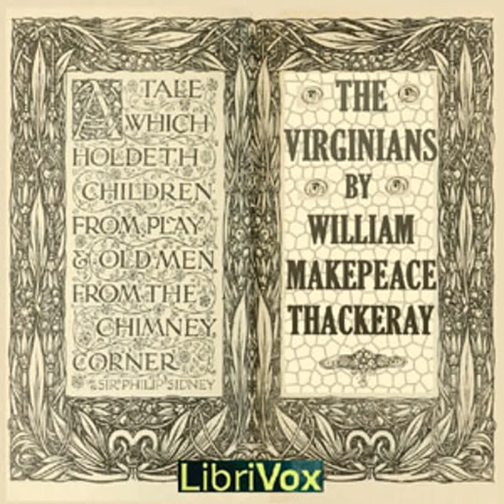The Virginians by William Makepeace THACKERAY read by Nick Bulka Part 6/6 | Full Audio Book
The Virginians by William Makepeace THACKERAY (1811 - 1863)
Genre(s): Action & Adventure Fiction, Historical Fiction, War & Military Fiction

Read by: Nick Bulka in English

Chapters:
00:00:00 - 87 - CHAPTER LXXXVII.   The Last of God Save the King
00:22:32 - 88 - CHAPTER LXXXVIII.     Yankee Doodle comes to Town
00:35:32 - 89 - CHAPTER LXXXIX.   A Colonel without a Regiment
01:00:15 - 90 - CHAPTER XC.   In which we both fight and run away
01:38:29 - 91 - CHAPTER XCI.   Satis Pugnae
02:02:55 - 92 - CHAPTER XCII.   Under Vine and Fig-Tree

It tells the story of Henry Esmond's twin grandsons, George and Henry Warrington. Henry's romantic entanglements with an older woman lead up to his taking a commission in the British army and fighting under the command of General Wolfe at the capture of Quebec. On the outbreak of the American War of Independence he takes the revolutionary side. George, who is also a British officer, thereupon resigns his commission rather than take up arms against his brother. (Summary by Wikipedia)